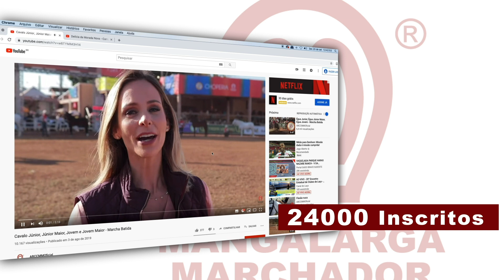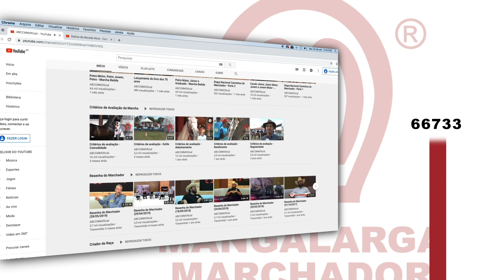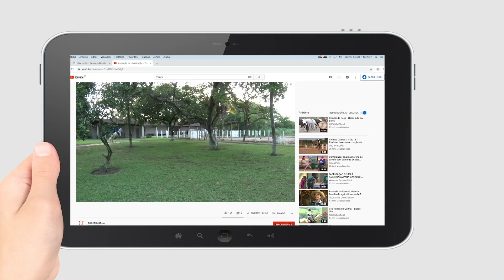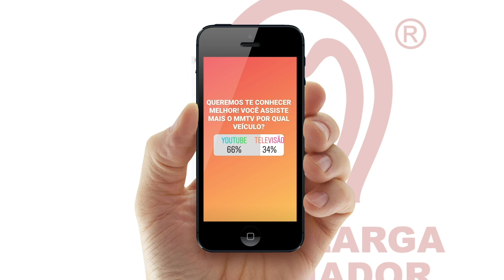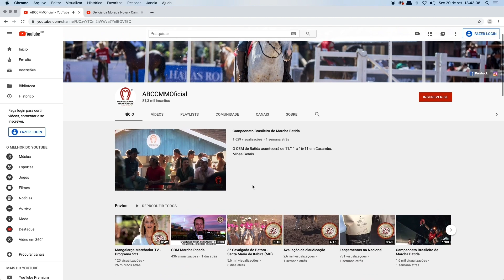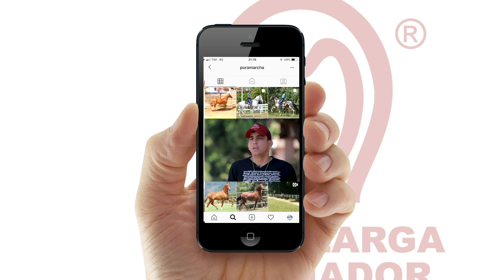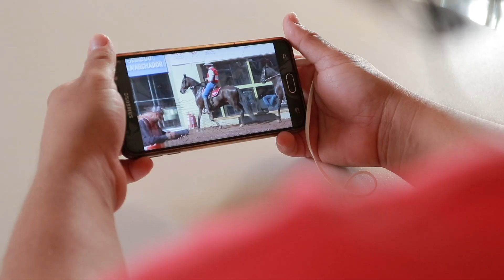PGM 522 10 ANOS 3º BLOCO